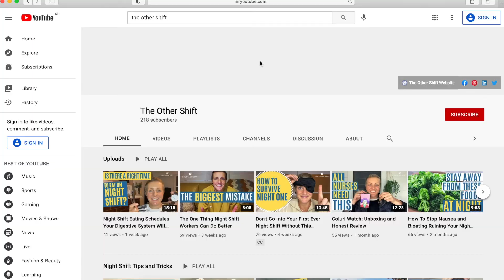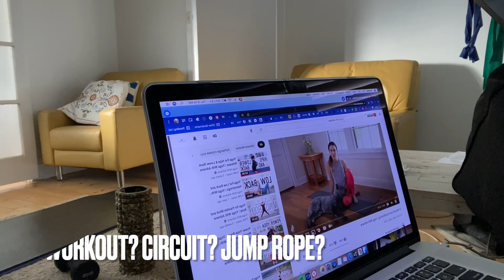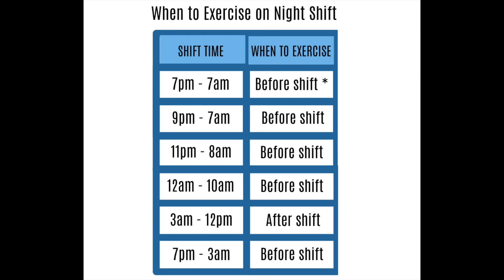Best Time To Exercise When Working Night Shift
When working night shift, are you consistently able to work out and get your heart pumping? Or do you struggle to find the motivation and time to exercise? Though our schedules are not as straightforward in comparison to the 9-5 workforce, this shouldn't be an excuse. Emma shows you how she navigates working the night shift in regards to exercise and staying fit.

1:13 - Note to all shift workers
1:36 - Disclaimer
2:08 - When should we exercise?
4:02 - A closer look at my shift
11:24 - Alternative working schedules and workout options

Have you seen our pins on Pinterest yet?

Dan and I send out our newsletter titled "Shift Work Scoop" every two weeks. To join our email list, click this

For the nurses watching this, I've created a New Nurse Survival Kit. It's full of helpful information I wish somebody had shown to me when I first started my nursing career.